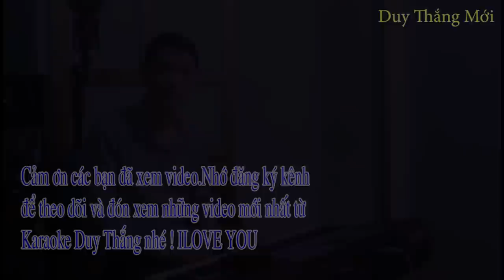Cung Đàn Mùa Xuân Karaoke Tone Nữ Duy Thắng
Tên bài hát : Cung đàn mùa xuân
Sáng tác : Nhạc sĩ Cao Việt Bách
Trình Bày : Keyboad Duy Thắng